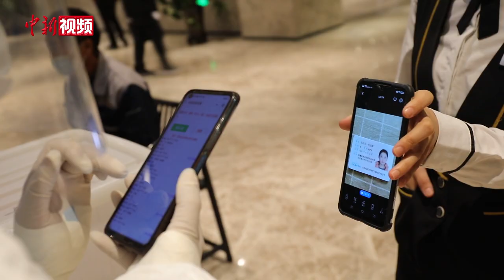霍尔果斯市全力保障居民生活物资供应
霍尔果斯市对重点区域实施封闭式管理后，为确保人民群众的生活，迅速畅通市场采购、运输、储备、销售渠道，全力保障百姓生活物资供应，确保市场稳定、物价平稳。

10月3日，新疆伊犁哈萨克自治州霍尔果斯市在三天1次常规核酸检测中，发现2例新冠肺炎无症状感染者，疫情防控工作指挥部立即启动应急响应并同步对市场供应工作进行安排部署。

记者在霍尔果斯市物资供应点看到，蔬菜、肉类、水果、米、面、油、蛋等生活必需品种类丰富，物资充足，价格稳定，工作人员全部按要求佩戴口罩，做好防护和配送工作。

据了解，居民购买生活用品可以在“智慧云”微信小程序上下单，工作人员对订单采集和整理，由物资分配人员分片区、分小区、分批次配送，确保物资第一时间发放到每一位居民家中。